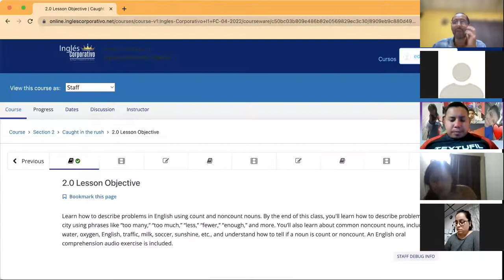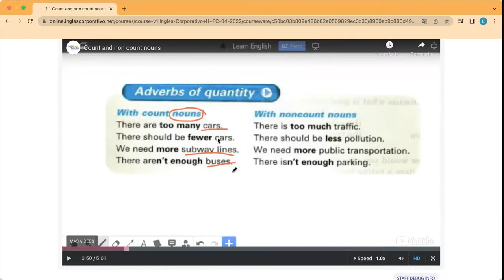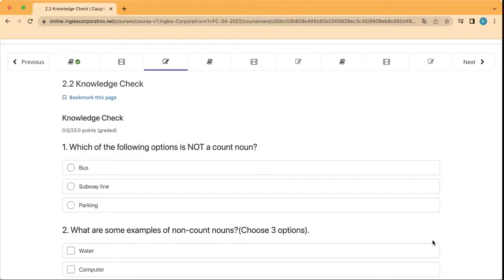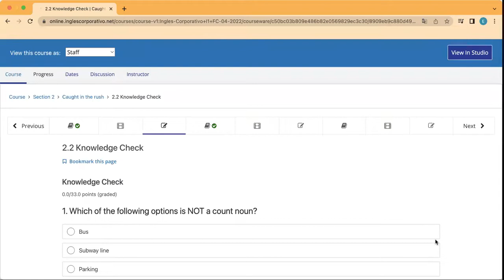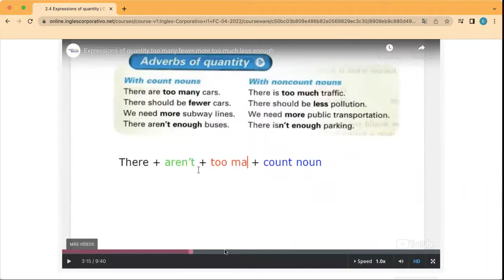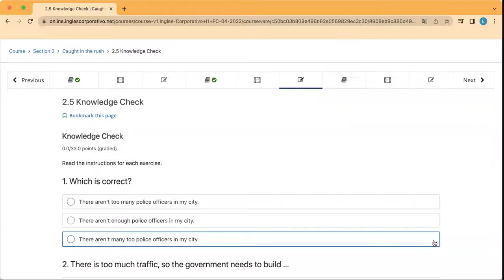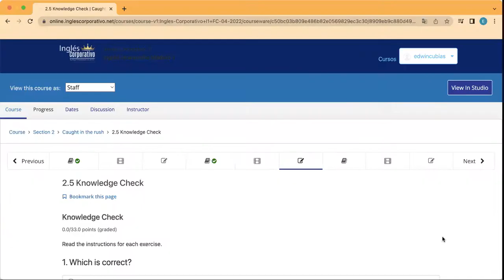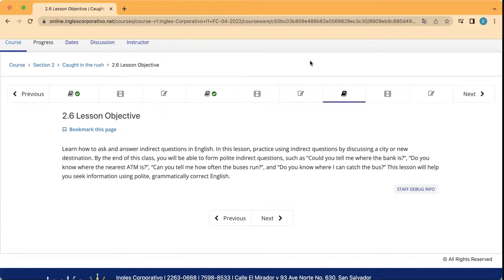Ingles Corporativo- Day 4 Problems & Solutions